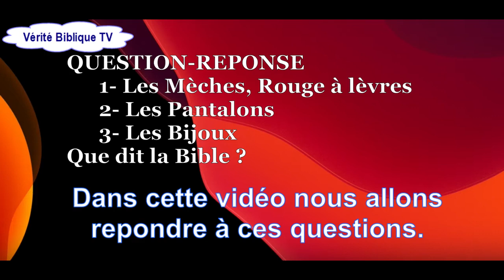🔴 Question/Réponse №2: Les Mèches, Pantalons, Bijoux et Rouge à lèvres - @Vidéo №52